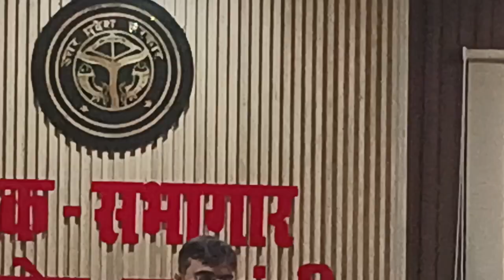श्रीमान जिला अधिकारी द्वारा क्रिकेट टूर्नामेंट के शुभारम्भ और सभी खेल के सम्बन्ध मेंप्रेस सम्मेलन